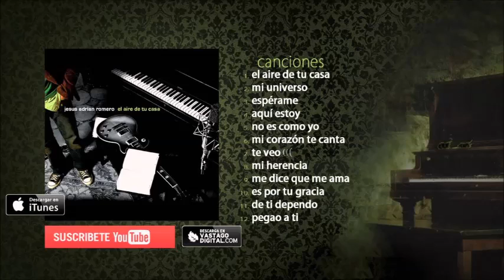Aquí estoy-Jesús Adrian Romero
Audio del vídeo por
Artista: Jesús Adrián Romero
Tema: Aquí estoy
Álbum: Aire de tu casa

Letra oficial:
No quiero perder las cosas que me
quedan por hacer las cosas que me
quedan por vivir en Ti.
No quiero olvidar las cosas que planeaste para mi
los sueños que me diste lo dare por Ti.

Coro:
No tienes que buscar a nadie mas yo quiero ir
Aqui esta mi tiempo y aqui estan mi horas
Aqui estoy Yo
Mi vida es para Ti y en Ti la quiero yo invertir
Aqui estan mis manos aqui esa mi vos
Aqui estoy Yo
Aqui estoy Yo oh oh

Listo quiero estar los dones que me diste voy usar
los años que me has dado vivire por ti
Voy a conquistar la tierra que me diste
y sin dudar hare lo que me pides vivire po ti